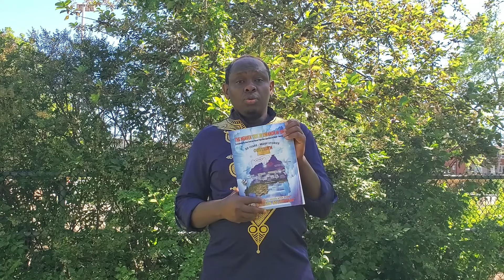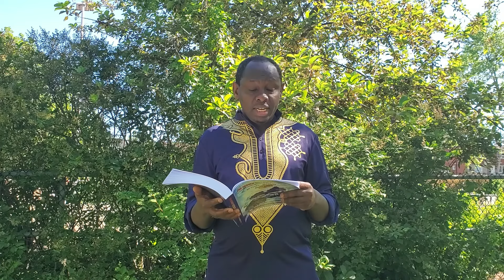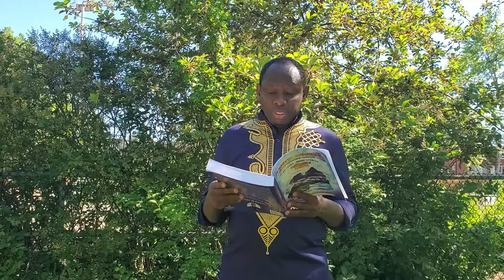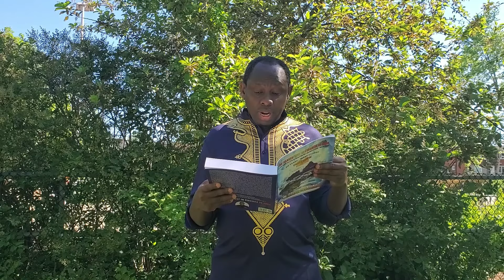Ibikubiye mu gitabo - Ibyabaye mu Rwanda 1994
Tugiye kurebera hamwe ibikubiye muri iki gitabo kuva kuri chapitre ya 5 kugeza kuri chapitre ya 8, hasigaye chapters 6 mbere yuko twinjira mu gitabo nyirizina. Murakoze kandi IMANA ikomeze ibarinde... ibiyereke, amen*
Dore aho igitabo kibarizwa